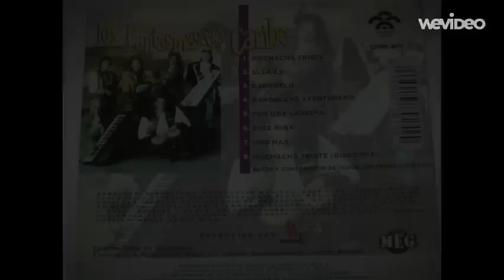Ella es Los Fantasmas del caribe